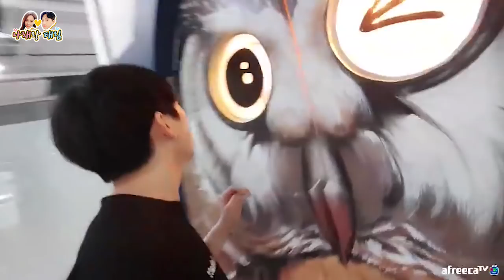[태림♥나래] 남산에 돈까스 먹으러갔다가 후들겨 맞을뻔한 사연..(5년차 커플)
♥ 태림♥나래 커플은 【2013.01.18】부터 사랑중•̀.̫•́✧ 입니다♥
♥ 태림♥나래 데이트 영상 좋아요/ 구독 꾸욱✪‿✪ 눌러 주시구 ♥알림 받아보세요 ♥ ↓
♥아프리카 TV 에서 매일 밤 11시 부터 나래.태림 따로 소통방송도 하고있습니다 !!! ♥ ↓
이태림.lee taelim

이나래 lee narae

태림♥나래 커플 카카오톡 ☞ wewe1236 ☜